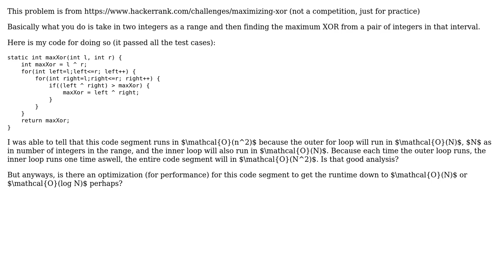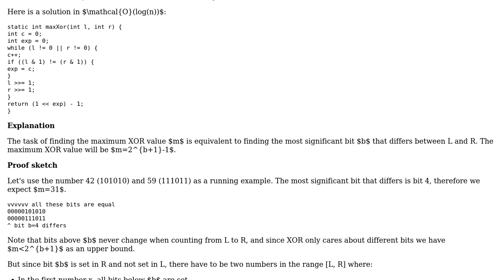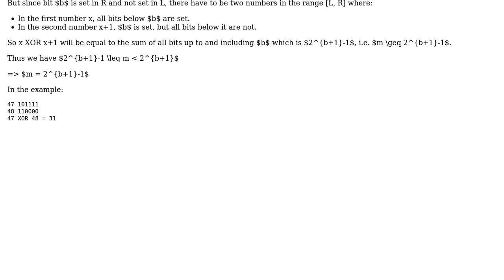Code Review: Optimizing code to find maximum XOR in Java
With thanks & praise to God, and with thanks to the many people who have made this project possible! | Content (except music & images) licensed under CC BY-SA | Music | Images & others | With thanks to user ValarDohaeris user Jamal user committedandroider and the Stack Exchange Network Trademarks are property of their respective owners. You are responsible for your own actions.